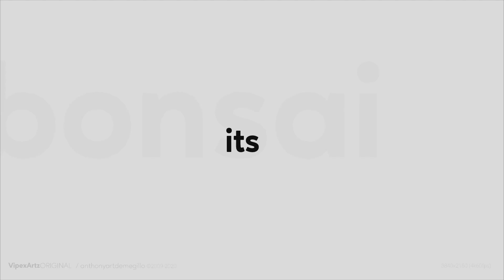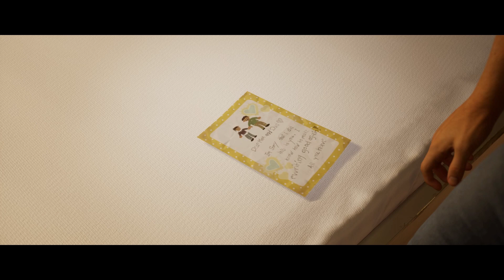Let's Play | Dimwits finish It takes Two!! | Part 7 | Tamil